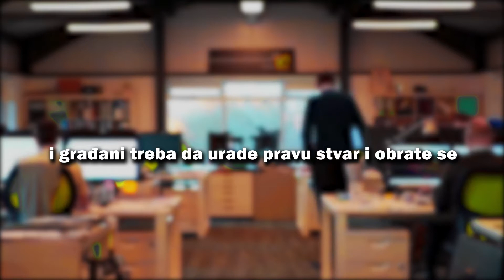Samoregulacija medija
U cilju zaštite od neetičkog izvještavanja u medijima, i građani treba da urade pravu stvar i obrate se Medijskom savjetu za samoregulaciju, kao i ombudsmanima/kama dnevnog lista Dan, ND Vijesti i nedjeljnika Monitor.

In order to protect against unethical reporting in the media, the conscience of citizens should do a right thing and contact the Media Council for Self-Regulation and the Ombudspersons of the daily Dan, daily Vijesti and weekly Monitor.

🎬 Filmska ekipa / Movie crew

Režija i scenario / Video director & scenario // Blagota Marunović
Animacija / Animation // Angel Andreevski
Narator 1 / Narrator 1 // Vlado Jovićević
Narator 2 / Narrator 2 // Nebojša Skenderi
Narator 3 / Narrator 3 // Aleksandra Marković